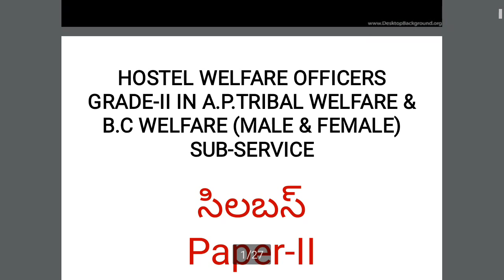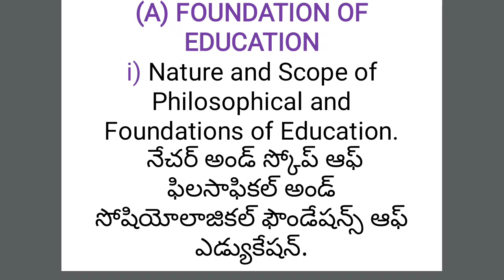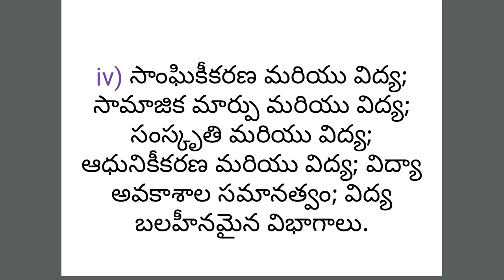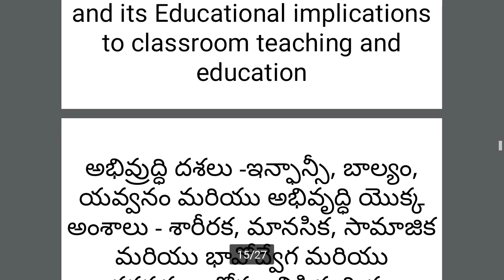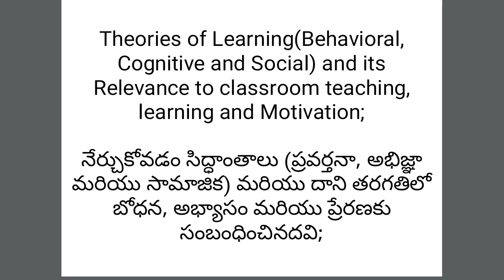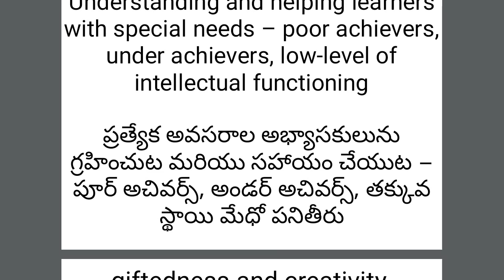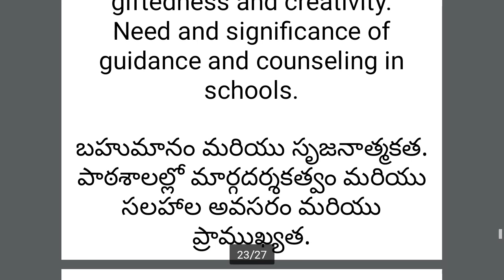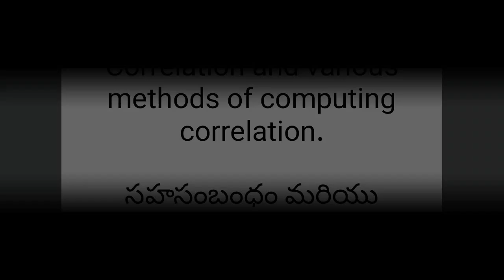Paper 2 syllabus in Telugu-HOSTEL WELFARE OFFICERS-APPSC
PAPER-II – EDUCATION
(DEGREE STANDARD)
(A) FOUNDATION OF EDUCATION
i) Nature and Scope of Philosophical and Sociological Foundations of Education.
ii) Idealism; Naturalism; Pragmatism; Realism; Existentialism;
iii) Gandhi; Tagore; Aurobindo; Vivekananda; Jiddu Krishna Murthy;
iv) Socialization and Education; Social change and Education; Culture and Education;
Modernization and Education; Equality of Educational opportunities; Education of
Weaker Sections.